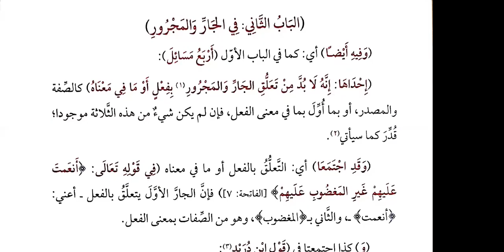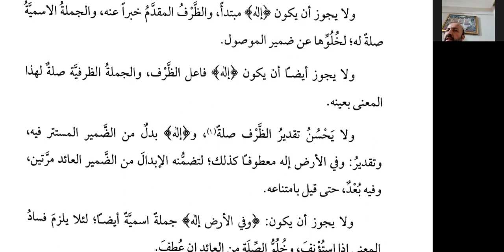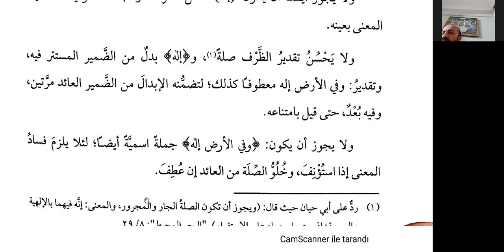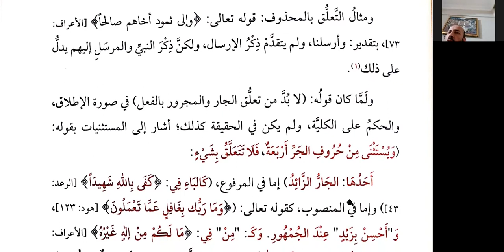Hallu'l Meakıd: Ders 31